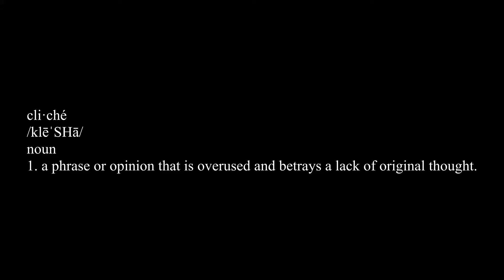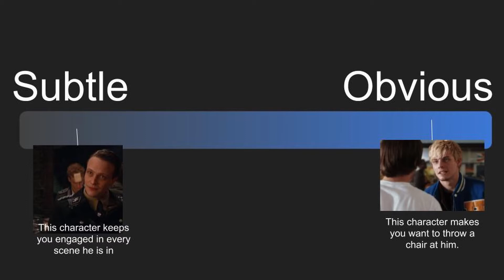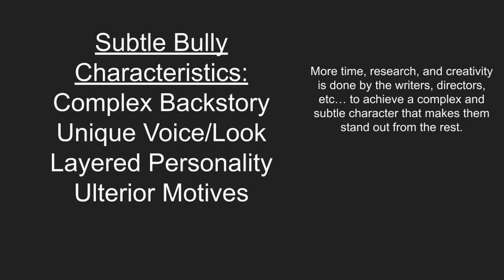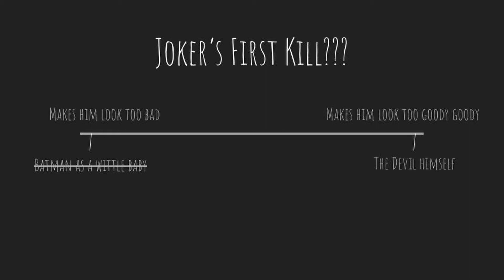Character Cliches: The Bully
Ever had a film you enjoyed where there were poorly written characters?  In this video, we take a look at 17 Again, Inglorious Bastards, and Joker and  compare some of the "bully" characters within those films.